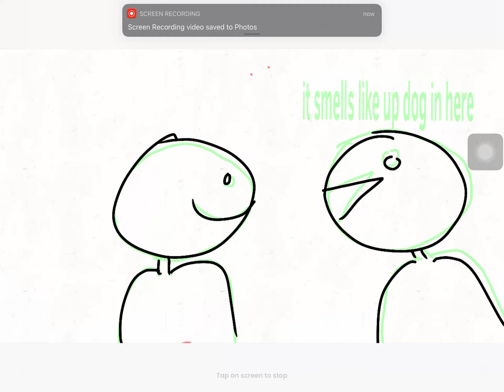Up dog incodent